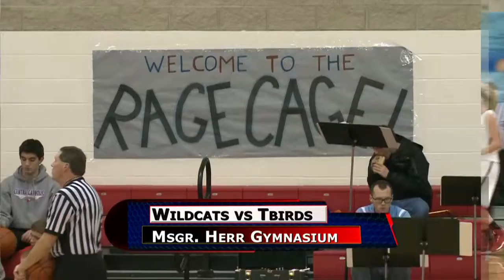Delphos Jefferson vs Lima Central Catholic Girls Basketball